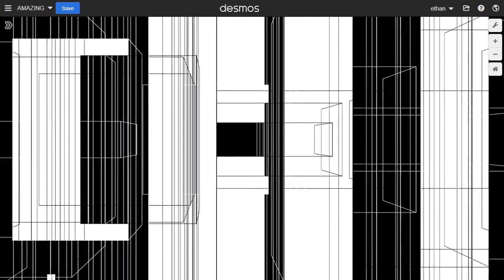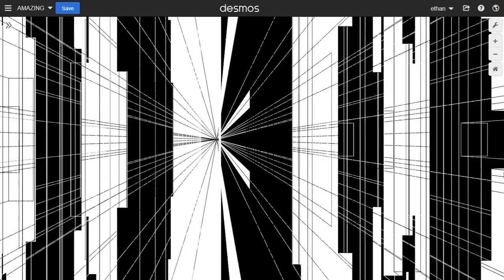Animation Test 02 (Desmos Graphing Calculator)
Might also use this for a music video at some point  as well
(Sorry for poor quality)